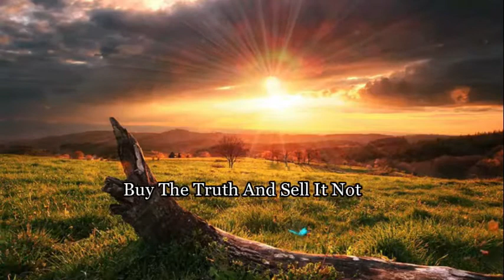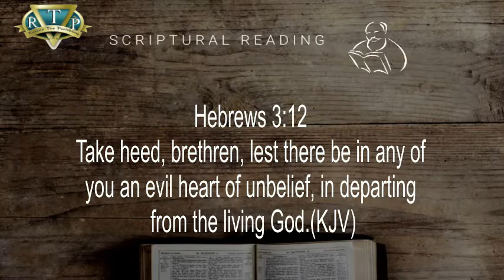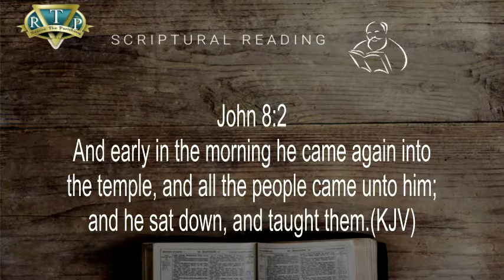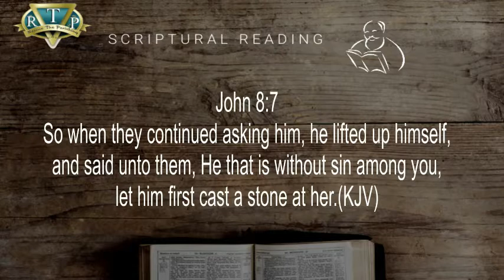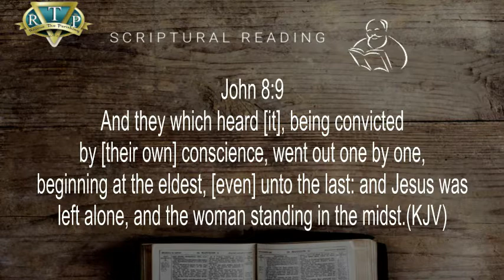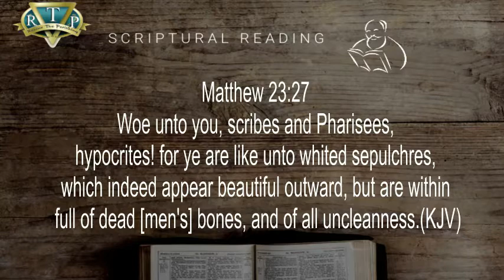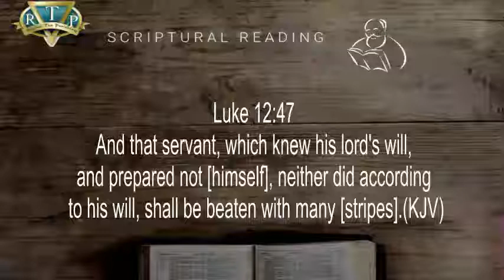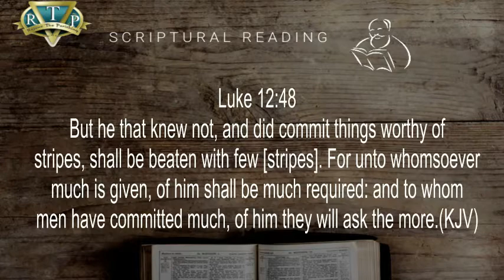SIN AND ITS CONSEQUENCES - PART 4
DISCUSSING THE CHARACTER OF SIN.
THE CONSEQUENCES OF SIN IS SO REAL, WHATEVER A MAN SOWS, THAT HE WILL REAP.
THE WAGES OF SIN IS DEATH BUT THE GIFT OF GOD IS ETERNAL LIFE THROUGH CHRIST JESUS.
BUY THE TRUTH AND SELL IT NOT.